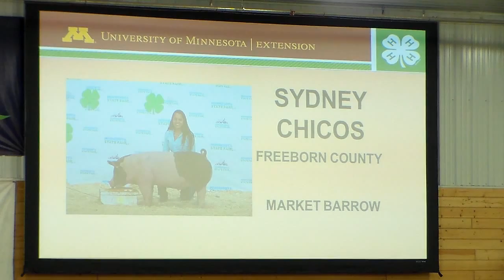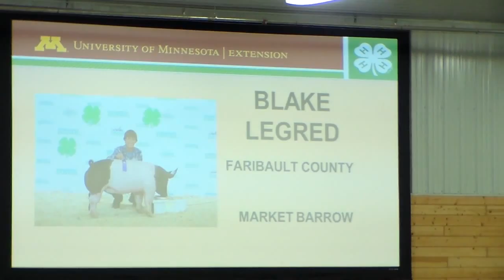Joni Becker | Martin County | Champion AOB Market Swine